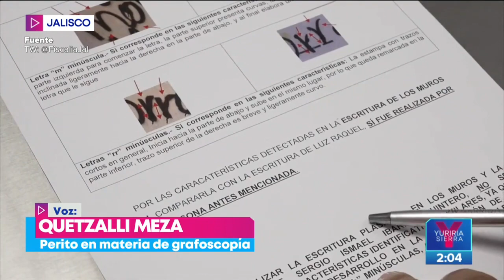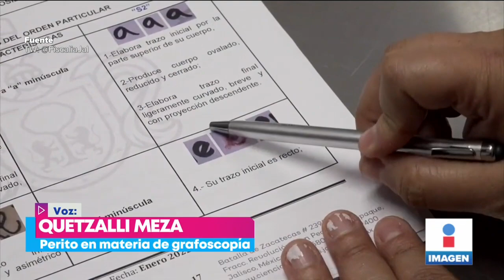Luz Raquel, mujer quemada viva en Jalisco, escribió las pintas de amenaza, determina peritaje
De acuerdo a un análisis de grafología realizada por la Fiscalía de Jalisco, Luz Raquel, quien murió quemada en Zapopan, el pasado 16 de julio, fue quien escribió las amenazas en su contra.  25 agosto de 2022

Te invitamos a ver el siguiente video:
Mineros atrapados en Coahuila: Se cumplen tres semanas del desplome de pozo
//youtu.be/sIhcxZ0JKyo